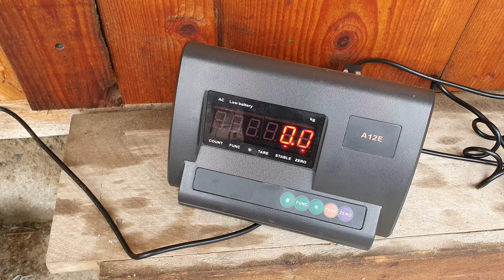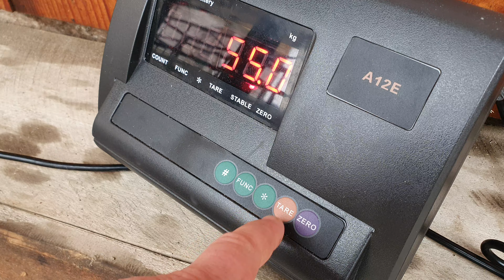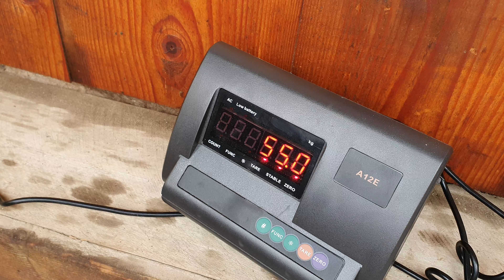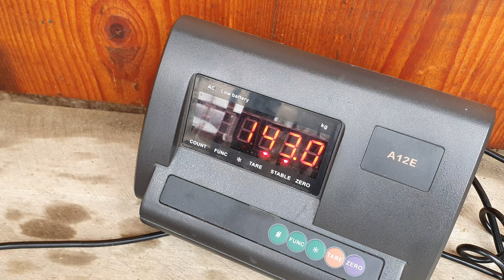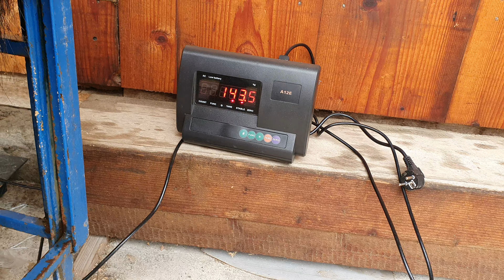‼️AM CÂNTĂRIT UNUL DIN PORCII MISTREȚI‼️GREUTATE MISTREȚ VÂRSTA 1AN SI 3 LUNI‼️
porcimistreti cum se cantareste un mistret#